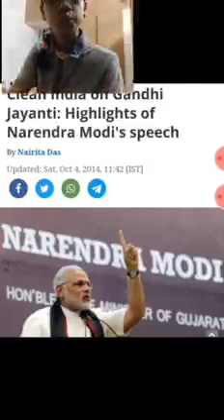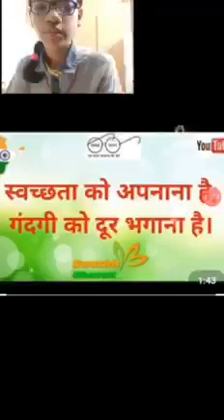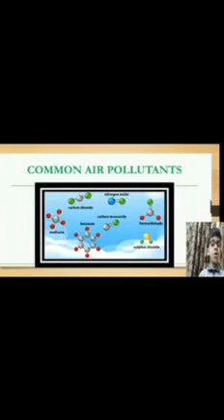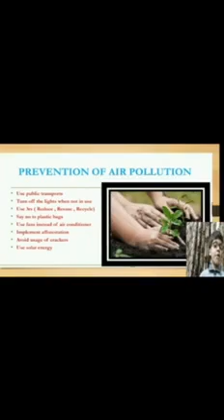Class VII English SPEAKING ASSESSMENT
CBSE   Class VII   English   SPEAKING ASSESSMENT